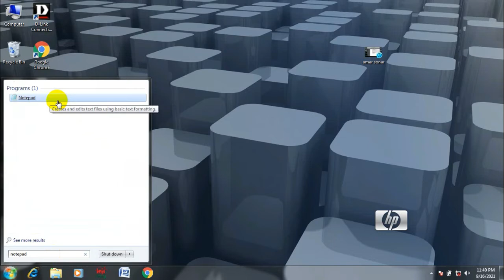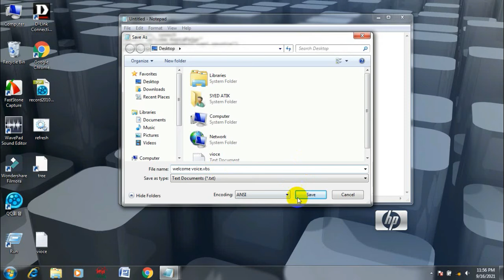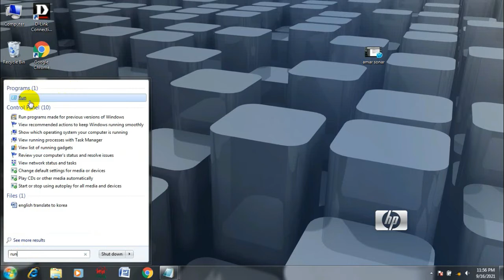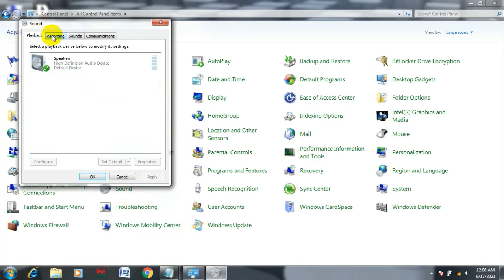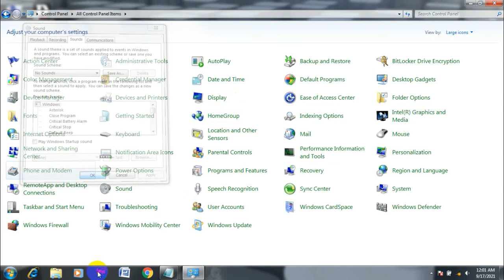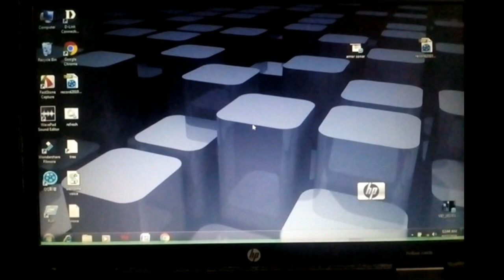কম্পিউটার অন করলেই ভয়েসের মাধ্যমে নিজের নামে স্বাগত জানাবে ২০২১ || Computer tips and tricks 2021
আসসালামু আলাইকুম আমার প্রিয় ভাই ও বোনেরা আশাকরি আপনারা সবাই ভালো আছেন ।আজ আমি আপনাদের মাঝে একটি নতুন ভিডিও নিয়ে হাজির হলাম ।এই ভিডিওটির মাধ্যমে আপনারা শিখতে ও জানতে পারবেন আপনারা যখন কম্পিউটার অন করবেন তখন ভয়েসের মাধ্যমে আপনার নাম বলে ওয়েলকাম জানাবে সেই সেটিং কিভাবে করে নিবেন।আজ এই ভিডিওটির মাধ্যমে শিখানোর চেস্টা করব।ভিডিওটি সম্পূর্ন দেখবেন ।
নোটপ্যাডের লেখাগুলো নিচে দেওয়া হলো
এখান থেকে কপি করে নিবেন
Dim speaks, speech
speaks="Welcome Mostafejur"
Set speech=CreateObject("sapi.spvoice")
speech.Speak speaks